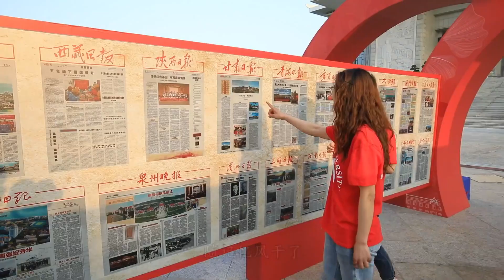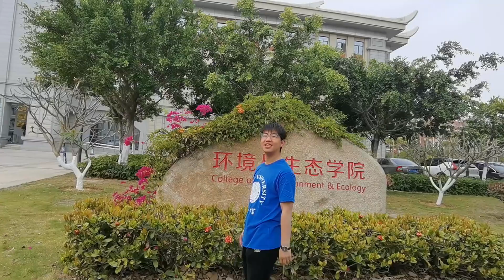厦门大学：明天会更好︱Xiamen University, China